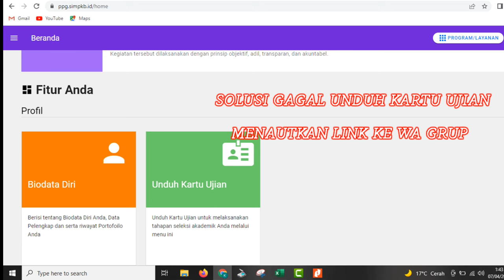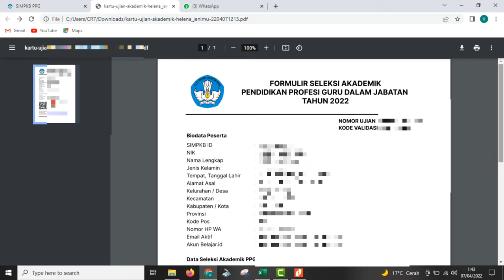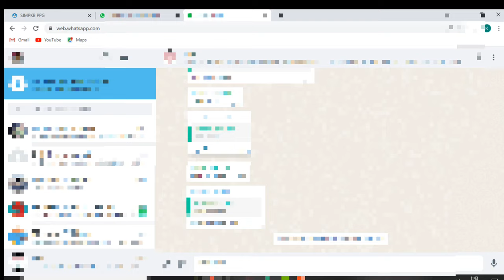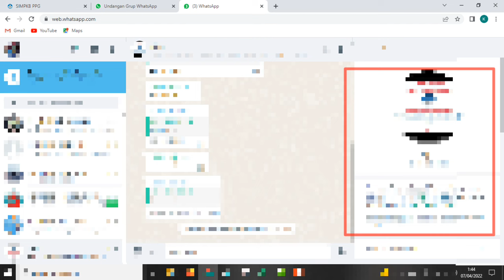CARA TAUTKAN KARTU UJIAN KE APLIKASI SEB UJIAN PPG 2022 DAN LINK WHATSAPP GROUP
Video berisi tentang penjelasan menautkan kartu ujian PPG 2022 ke aplikasi SEB PPG 2022. Rekan Guru diminta untuk menginstal aplikasi SEB agar bisa mengikuti ujian yang diselenggarakan oleh Kemdikbud RI. Peserta ujian PPG 2022 diminta untuk bergabung ke grup WA yang terdapat pada kartu ujian peserta PPG 2022.

Video ini direkam menggunakan teknik screenshoot dan rekam layar melalui laptop ACER ASPIRE 4738 dan HP XIOMI POCO X3 PRO.
Video dan suara diedit menggunakan aplikasi KINEMASTER.
- Snowy Peaks pt I
- Somewhere Fuse